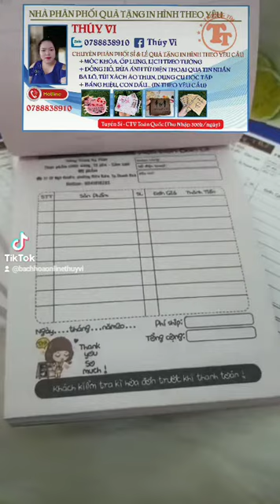Hóa đơn bán hàng in theo yêu cầu